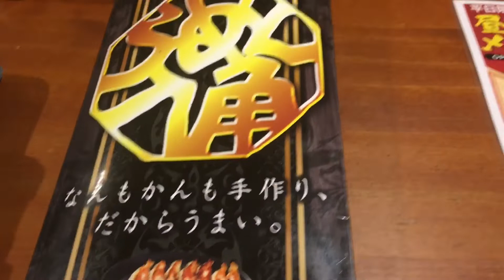らーめん 八角 姫路御着店 の 八角らーめん の 唐揚定食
らーめん 八角 姫路御着店 の 八角らーめん の 唐揚定食 (700円)。
旨み脂 は こってり、唐揚 は カリカリ 仕上がりを選択。